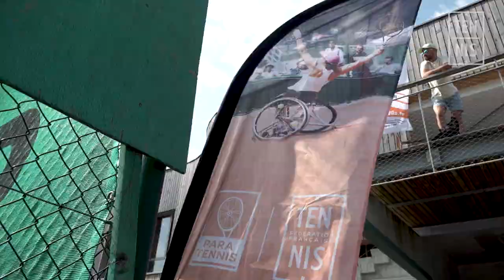Championnats de France tennis-fauteuil, première réussie à Grenoble | FFT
Championnats de France tennis-fauteuil, première réussie à Grenoble | FFT. Pauline Déroulède et Guilhem Laget ont remporté les championnats de France tennis-fauteuil BNP Paribas à Grenoble. Retour sur une semaine très réussie à Grenoble !